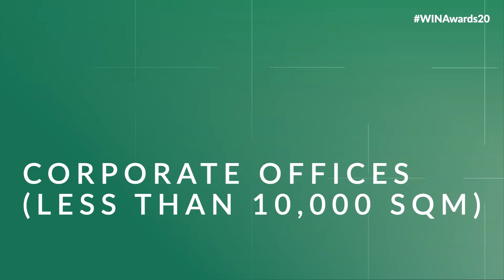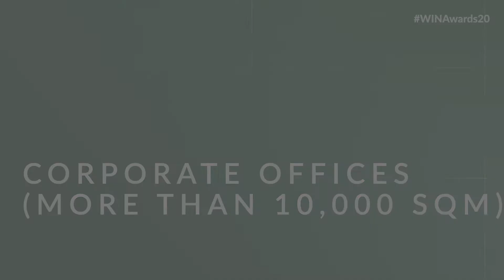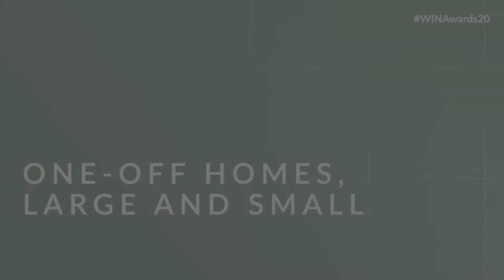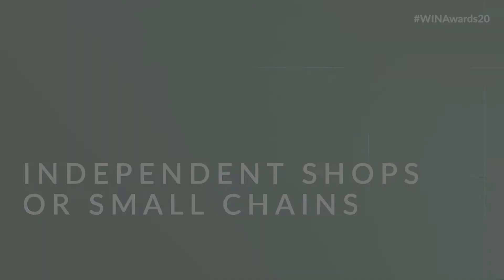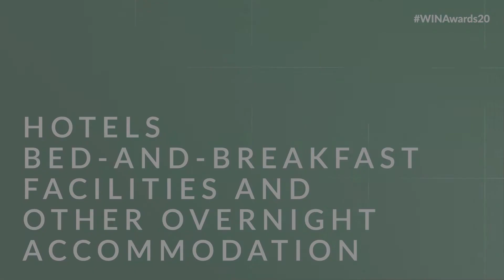WIN Awards 2020 - Tuesday 17th November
WIN Awards 2020 Digital Awards ceremony.